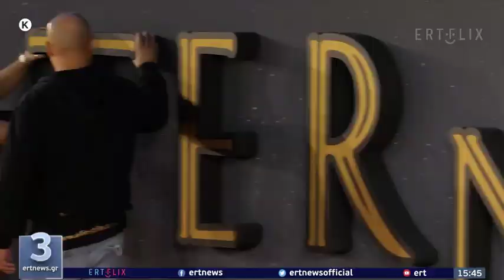Eternals - Η συνέντευξη τύπου / Marvel και Disney